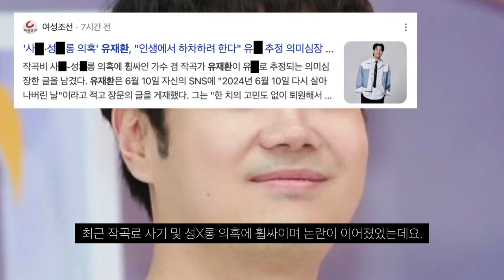작곡가 겸 방송인 유재환 인생 하차하려 합니다.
무슨일이 있었길래